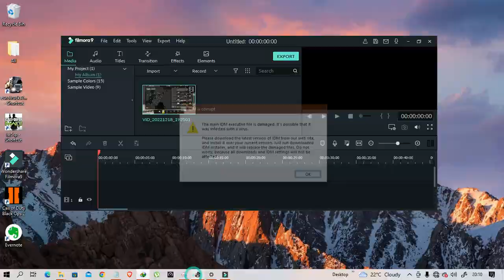ETS2 | QUICK JOB | Lets Go to POLAND | WOOD BARK | Frosty Rain experince | Vlogmas Day 18🌍 ❄🎄🤶🤶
🧬Being an entrepreneur is hard! After delivering 2 contracts my business sunk in 230,000 euros in debt. My bank has started threatening to impound my property.

In the next few series, I will be documenting QUICK JOB progress contracts as an employee in Euro Truck Simulator 2. This is what makes it more interesting to play and document on YouTube

The game does not stop. We must deliver a 6Tonne Wood Bark  from Rostock(D) -Germany to Szczecin (PL) pOLAND

May I become the very first person to wish you a Merry Xmas and A HAPPY,PROSPEROUS 2023 🎄🤶🤶

If you watch my videos I love soo much!

🧬Series: R
🧬Chassis: Chassis 8*4/4 Midlift
🧬Cabin: High Roof
🧬Steering: Left Hand
🧬Engine Power:  730hp (573kw)
🧬Engine Torque: 3300Nm / 950-1,350 rpm
🧬Gearbox: Opticruise GRSO 925R
🧬Fuel Tank: 1,000 l

🗺️My DLCs :
🧬 Going East.
🧬 Scandinavia.
🧬 Vive la France!
🧬 Italia.
🧬 Iberia.

Watch the video to the end and ENJOY!

Euro Truck Simulator 2 is an open world truck simulator game developed and published by SCS Software for Microsoft Windows, Linux, and macOS and was initially released as open development on 19 October 2012. The game is a direct sequel to the 2008 game Euro Truck Simulator and it is the second video game in the Truck Simulator series.